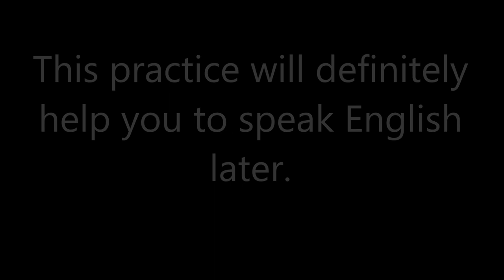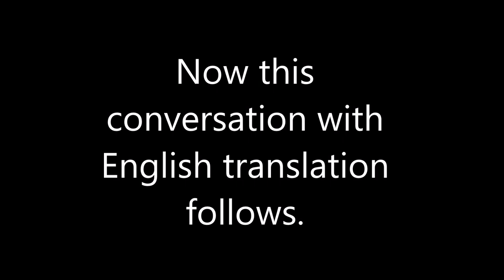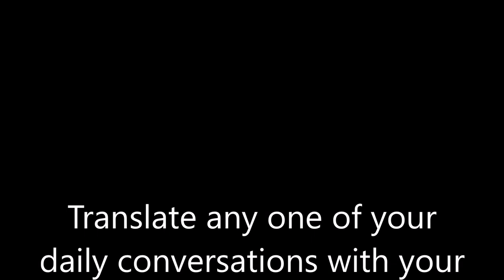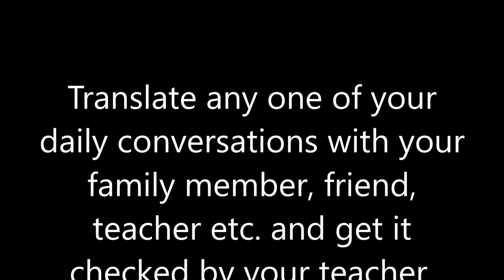Spoken English Exercises - Daily Conversation - Talking to a Property Dealer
Another way of learning  English is to write the daily Hindi conversation in English and get it checked by your teacher.

This practice will definitely help you to speak English at a later stage.

Let's do it through an example of real conversation.

(talking to a property dealer)

This video has been taken from the following link which is allowed for reuse under CCA license. The video has been modified by adding English subtitles to it.